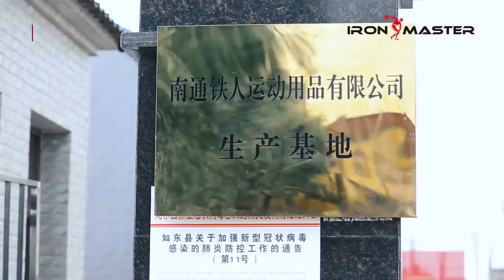Cement Dumbbell Production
This video mainly introduces the whole production process of Cement Dumbbell factory. You will see clearly in this video how this Cement Dumbbell is processed from raw materials to finished products. Through this video, you will be able to learn more about the product than you can see on its surface. By watching the video, you will also deepen your understanding of the product and feel what a magical thing it is to get the product from our factory to your hands.